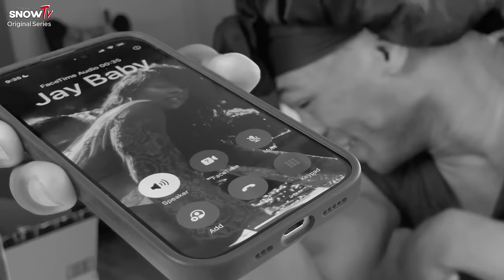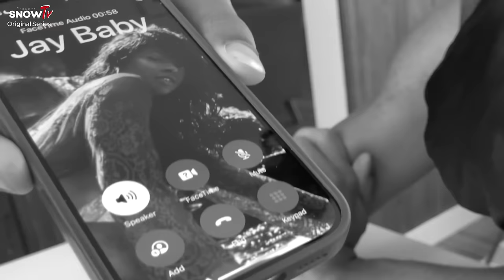The IT Girls SEASON 1 Episode 5 | Who Ain't Wash ? | Final